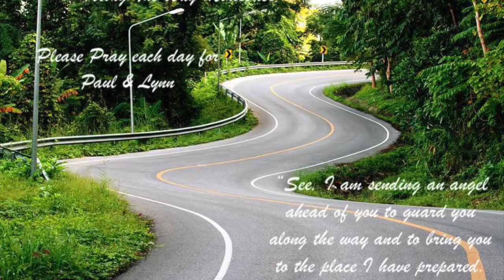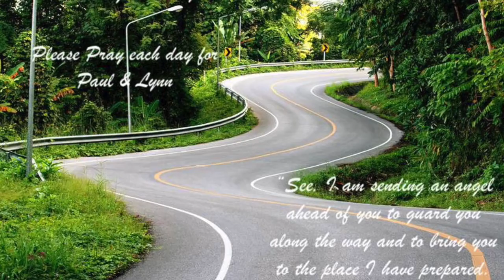Marriage and Ministry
This is the first part of the greater topic of Marriage & Ministry: dealing with priorities.